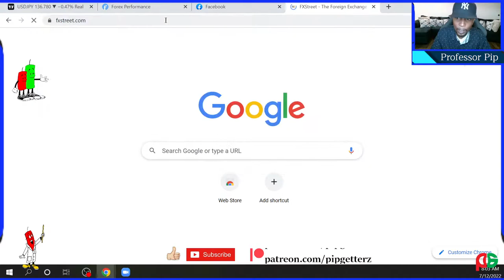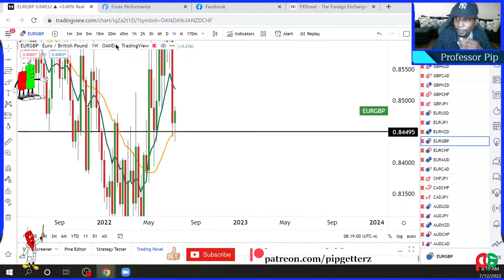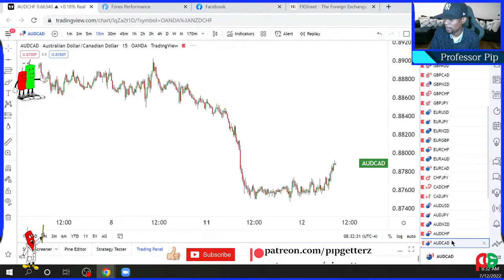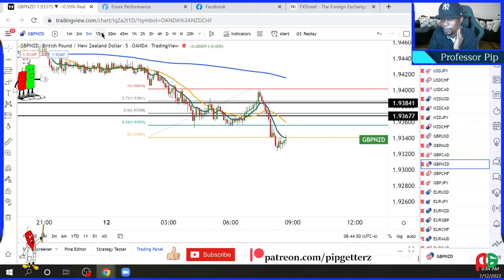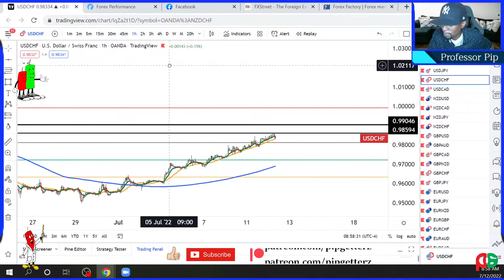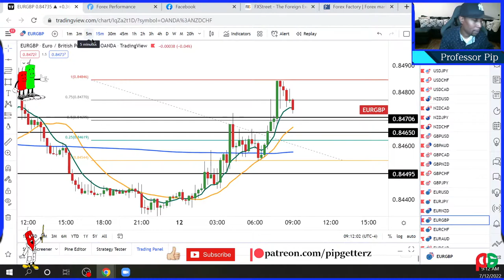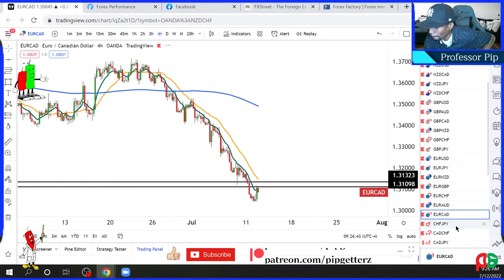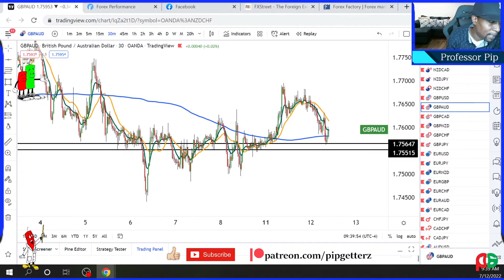Professor Pip U.S. Session Live July 12th 2022!!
Pip Getterz is here for all Forex education and dialog!! We are here to share and engage with the Trading World!!
Freestyle Forex U.S. Session Tuesday 8 AM to 10 AM EST and Asia Session Thursday 7:30 PM to 9:30 PM EST!! (depending on the outcome of trades) Also Weekly Analysis on the weekend!!